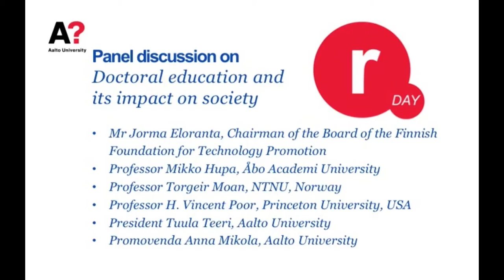Aalto University Research Day 2014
3rd Aalto Research Day “Research Impacting Society”, October 9, 2014.

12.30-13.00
Welcoming address, Dean Gary Marquis
Opening words, Provost Ilkka Niemelä
Alumnus of the Year 2014, School of Science, announced by Dean Risto Nieminen
Alumnus of the Year 2014 speech

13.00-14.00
Panel: Doctoral education and its impact on society
Initial remarks by recipients of honorary doctorates

    Mr Jorma Eloranta, Chairman of the Board of the Finnish Foundation for Technology Promotion
    Professor Mikko Hupa, Åbo Academi University
    Professor Torgeir Moan, NTNU, Norway
    Professor H. Vincent Poor, Princeton University, USA
    President Tuula Teeri, Aalto University
    Promovenda Anna Mikola, Aalto University